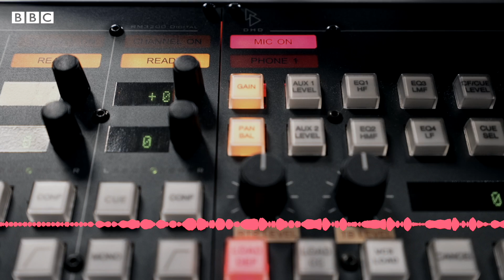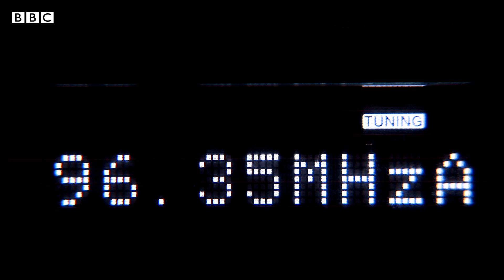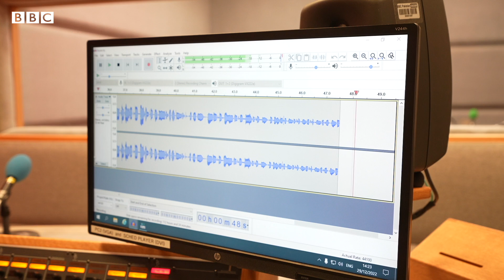Last Radio Broadcast of BBC Urdu- BBC URDU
بی بی سی اُردو پاکستان مختلف ایف ایم سٹیشنز پر گذشتہ دو دہائیوں سے ریڈیو بلیٹنز پیش کر رہا ہے لیکن اب ایف ایم بلیٹنز کا یہ سلسلہ ختم ہو رہا ہے۔ آج شام بی بی سی اُردو کا آخری ایف ایم بلیٹن پیش کیا جائے گا۔ بی بی سی کے ان بلیٹنز کا سفر کیسا رہا، دیکھیے اس ویڈیو میں۔۔۔

پروڈکشن: ثنا گلزار، کرن فاطمہ، اسرار الحق، عبید ملک